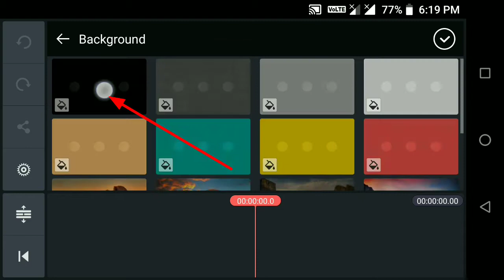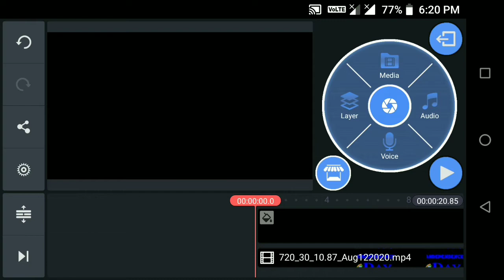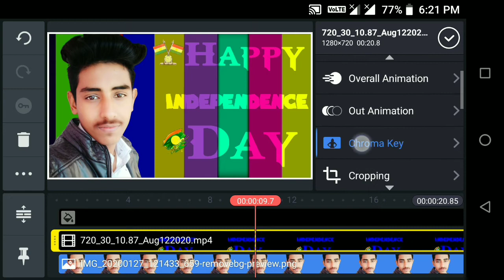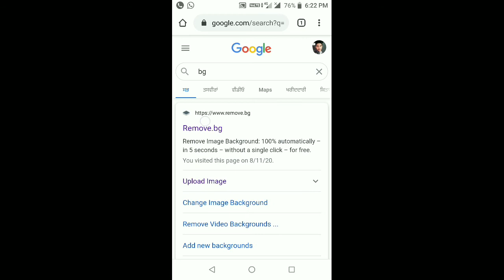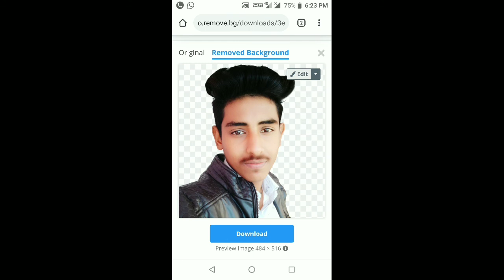Independence Day status video editing II 15 august video editing || Kinemaster se video kaise banaye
HELLO GUYS

बिना permission उपयोग ना करेNote: - किसी को भी मेरा Template वीडियो अपलोड करने का अधिकार नहीं है
                            🙏धन्यवाद 🙏

तो आपको 150₹ pay करना होगा,
                   🙏🙏 Thankyou 🙏🙏
                            🙏धन्यवाद 🙏

                   🙏🙏 Thankyou 🙏🙏